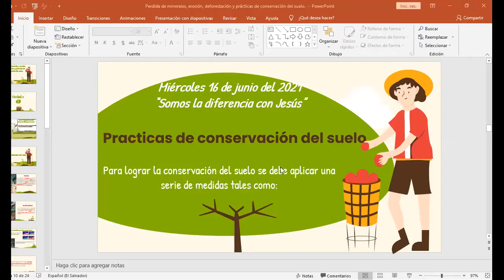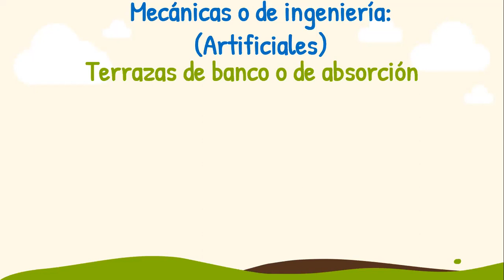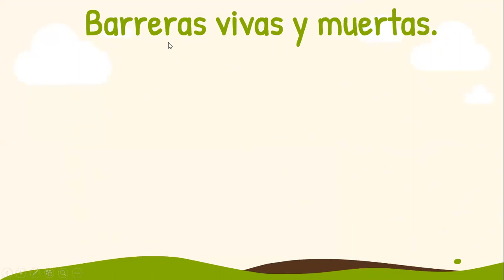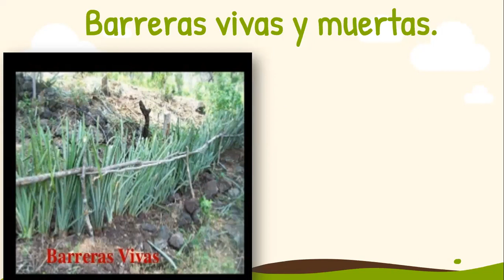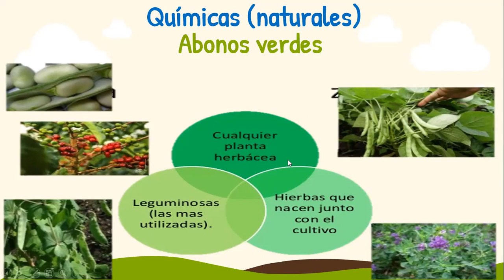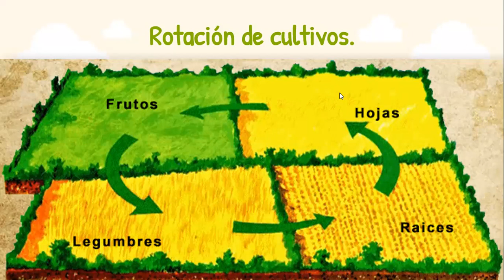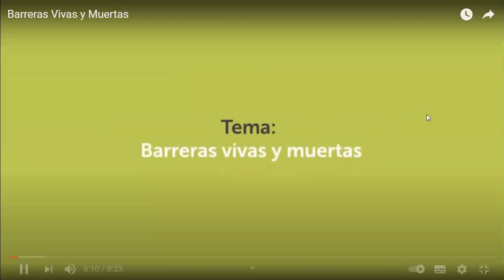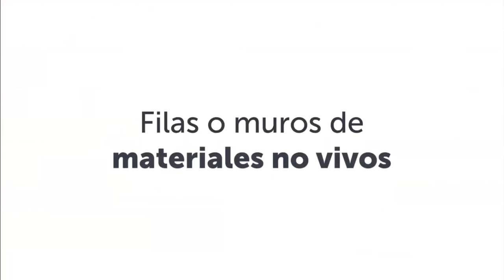S20 Practicas de conservación del suelo 5º